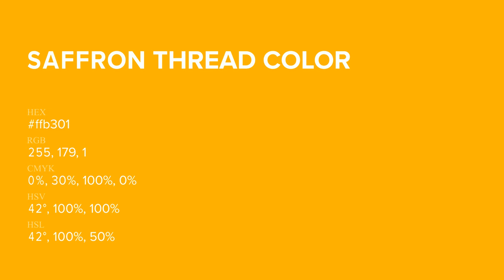Saffron Thread color ffb301 hex Cool Yellow color ffb301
What color is Saffron Thread ? ffb301 hex, Cool Yellow color ffb301

Hex ffb301 Color Code is also known as Saffron Thread color